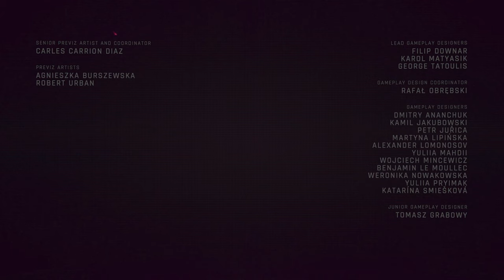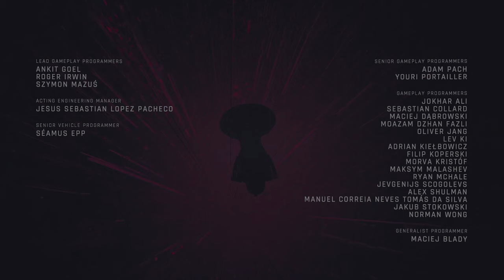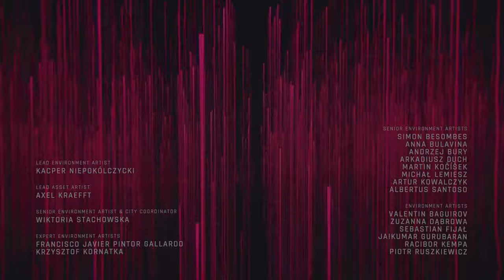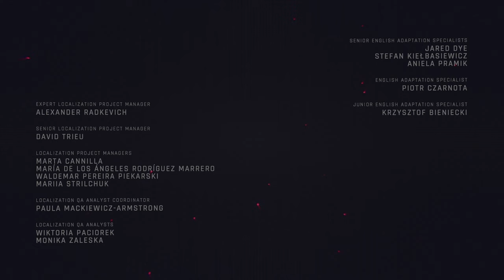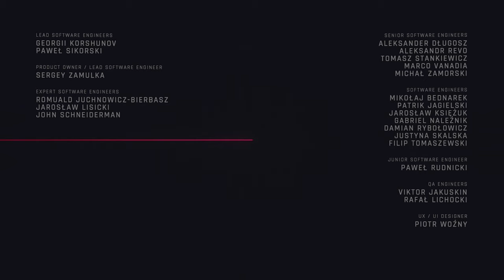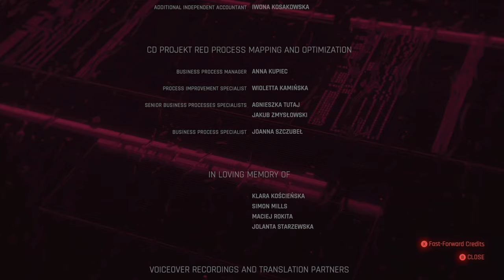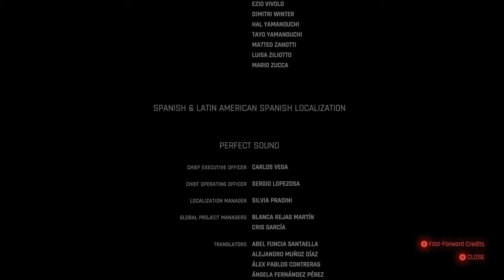Cyberpunk 2077: PHANTOM LIBERTY: "DLC Credits." Part 213.